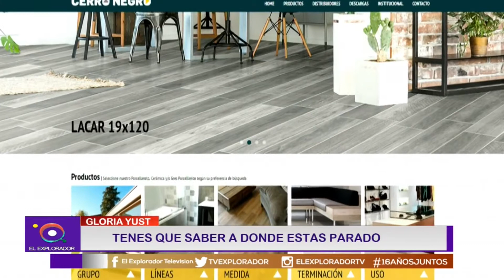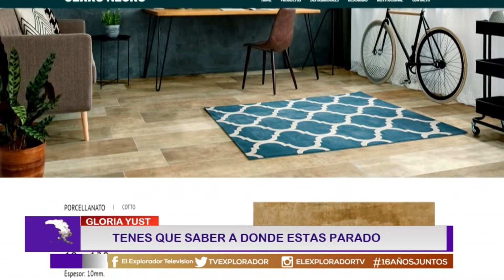¿Dónde estamos parados?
Es la pregunta a la que trata de darnos respuesta, Gloria Yust,  de Cerámicos Pellegrini, brindándonos un pantallazo de productos para tener en cuenta a la hora de pensar en pisos.